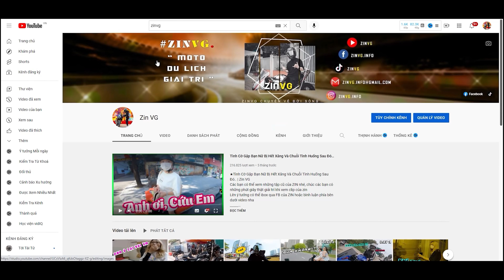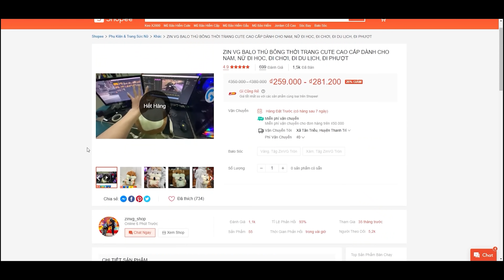Thử Thách Mặc Áo Shipper Vào Quán Cắt Tóc Sẽ NTN Và Cho Người Lạ Mượn Xe Và Cái Kết Bất Ngờ | Zin VG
🔰Seri Các bạn muốn xem :
© Bản quyền thuộc về Zin VG
© Copyright by Zin VG ☞ Do not Reup